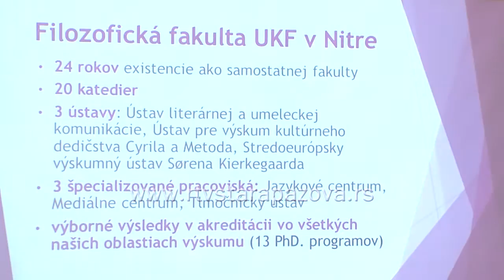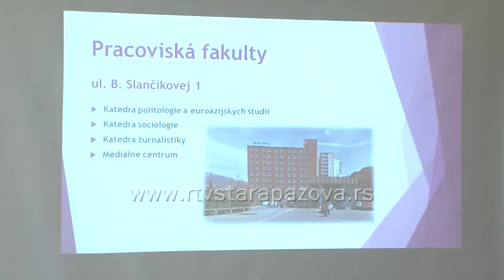Odlazak mladih na školovanje u inostranstvo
U protekloj deceniji iz Srbije je otišlo oko 175.000 ljudi, najviše mladih, koji u proseku imaju 29 godina, visokoobrazovani. To su podaci poslednjeg popisa stanovništva iz 2011. Odlaze u potrazi za poslom, a sve češće se mladi odlučuju i za studiranje u inostranstvu, što još povećava šanse da tamo nađu posao i ostanu. Sve više fakulteta, ali i srednjih škola iz Slovačke republike nudi mogućnosti školovanja učenicima iz Srbije